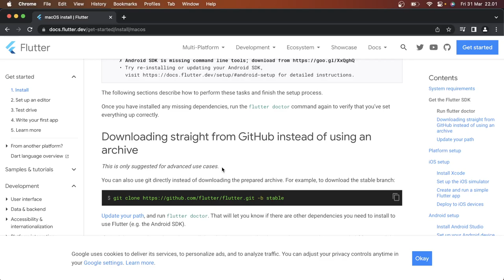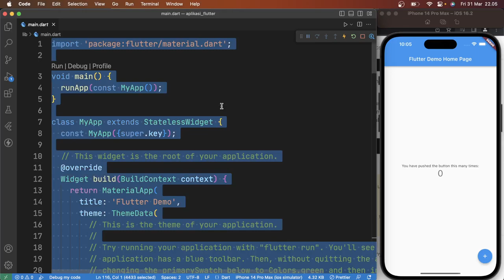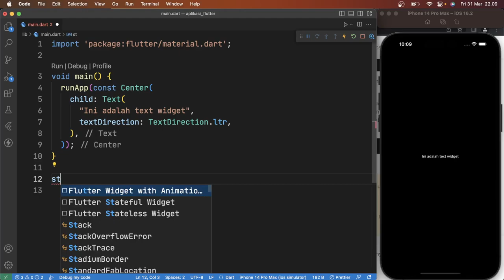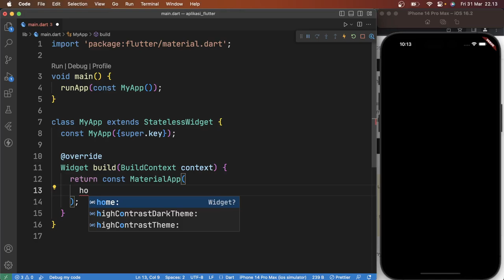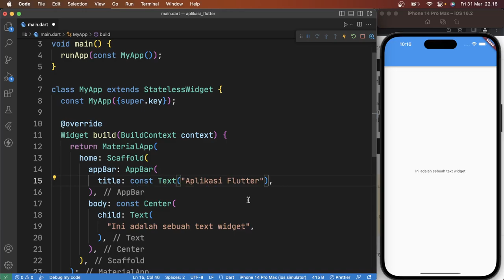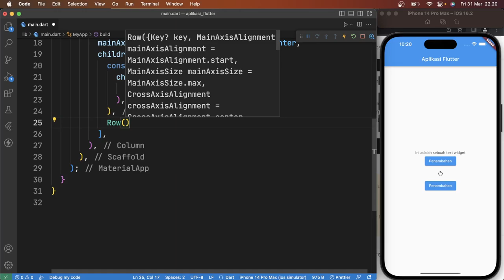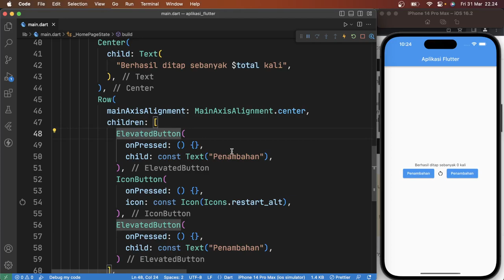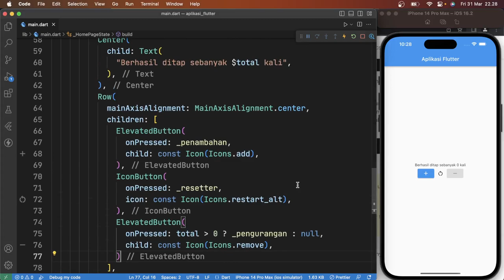Flutter 3 Tutorial #2023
Di video ini, kita akan mempelajari konsep dasar Flutter dan bagaimana membuat aplikasi Flutter sederhana. Cocok untuk pemula tanpa pengalaman sebelumnya dalam pengembangan aplikasi mobile dan cross-platform.

CHAPTERS:
00:00 Introduction & Preparation
01:20 Flutter Create Project
04:15 Flutter Minimum Code
08:05 Stateless Widget
10:48 MaterialApp Widget
12:30 Scaffold Widget
14:06 AppBar Widget
15:40 Column Widget
19:00 Row Widget
21:22 Stateful Widget
23:30 State
26:26 Conditional Statement